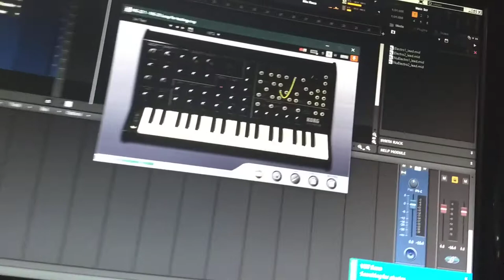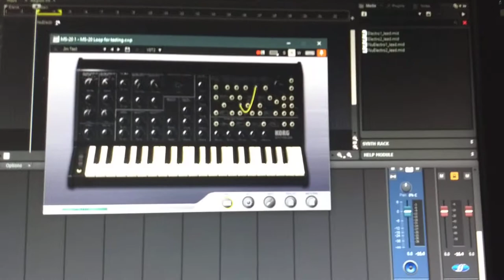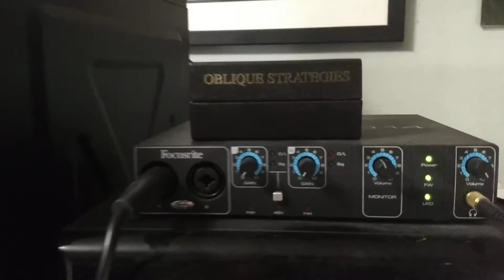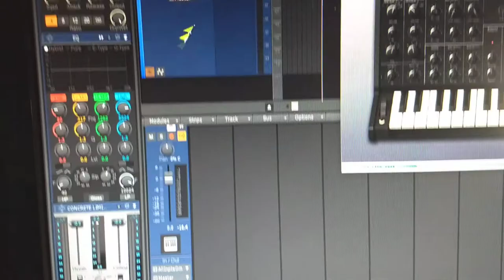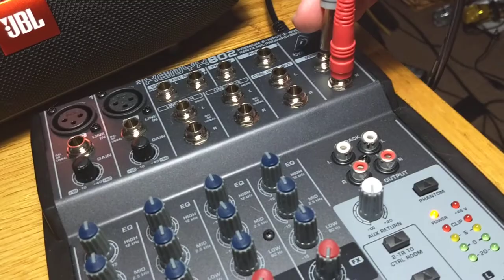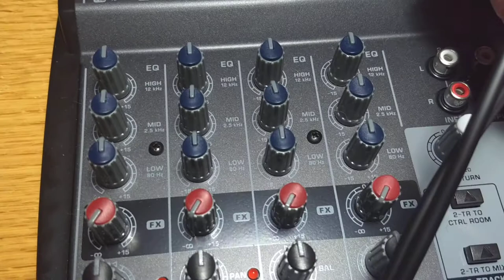05-Mixer-intro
Introduction to Mixer